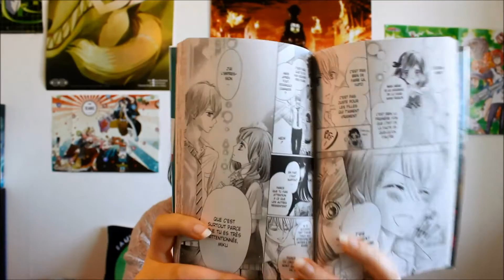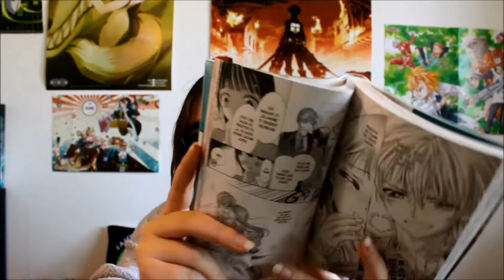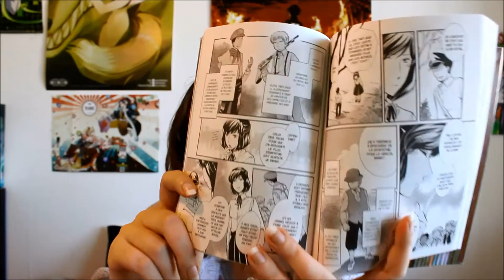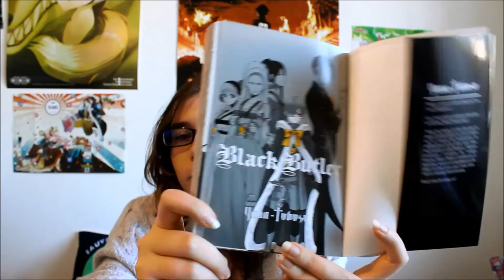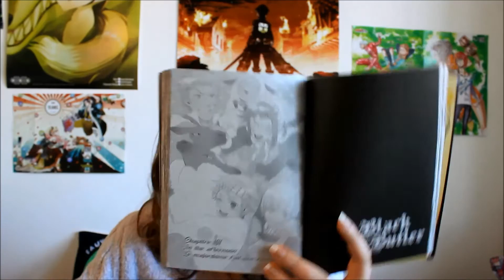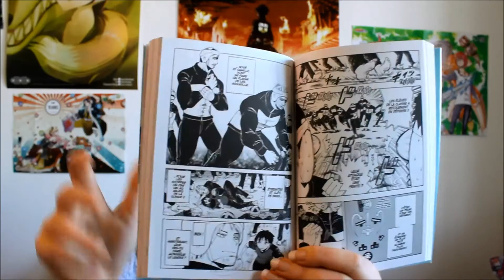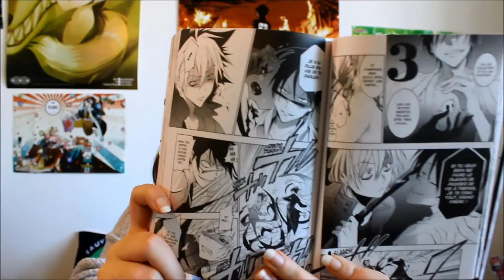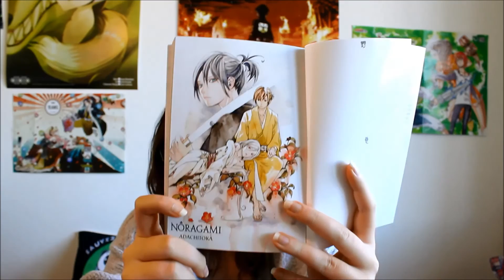Bilan Lecture #4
On se retrouve pour un nouveau bilan lecture !
Bonne vidéo :)

Les titres cités :
- Pourquoi je galère toujours en amour ? Os
- Le maître des livres tome 5
- Assasination classroom tome 11
- Black butler tome 21
- Noragami 5
- Servamp 8